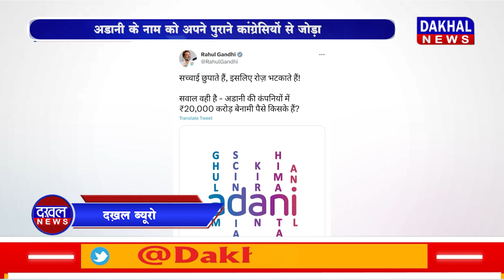DAKHAL NEWS राहुल ने अडानी के मुद्दे पर किया अनोखा ट्ववीट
राहुल ने अडानी के मुद्दे पर किया अनोखा ट्ववीट
अडानी के नाम को अपने पुराने कांग्रेसियों से जोड़ा

gautam adani
rahul gandhi news
politics news